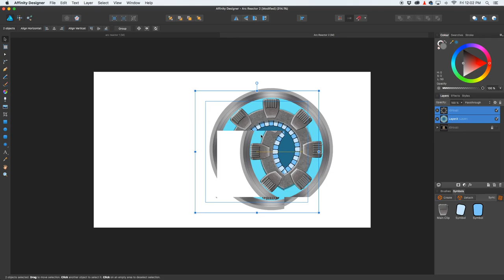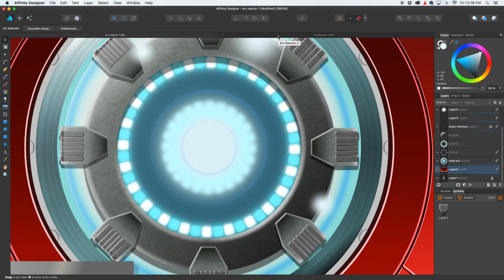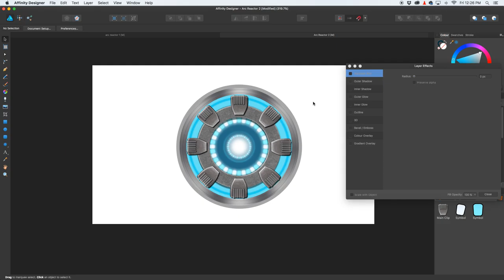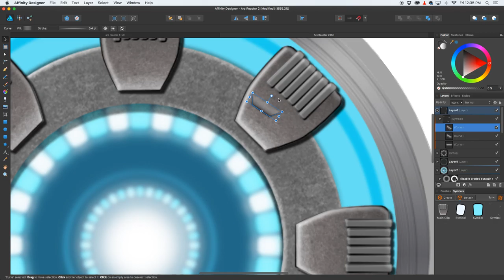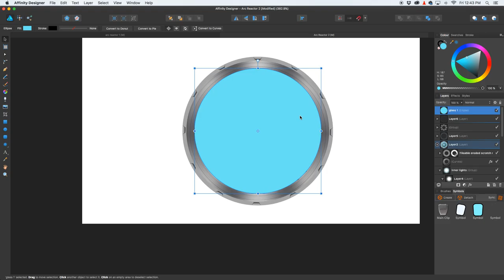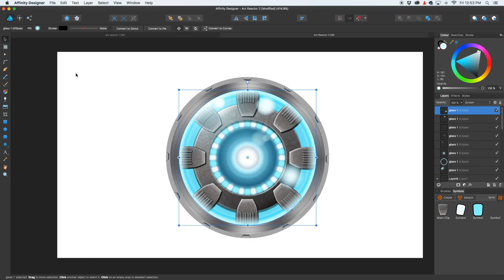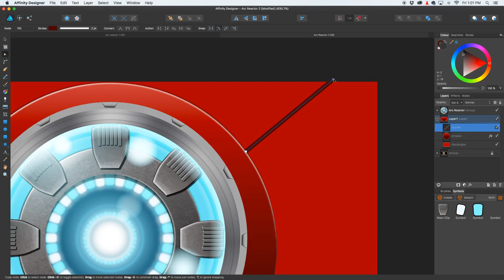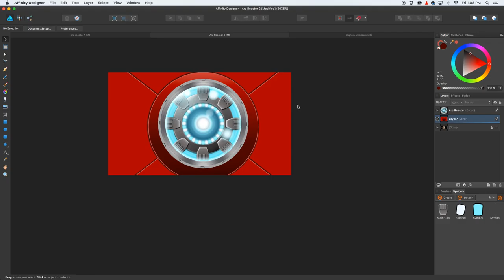Affinity Designer Tutorial Super Hero Arc Reactor part 2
This is the second and final part to the previous tutorial where we make an Iron Man's Arc Reactor. Follow along, this tutorial was recorded in real time. If you haven't watched part 1 yet please follow this